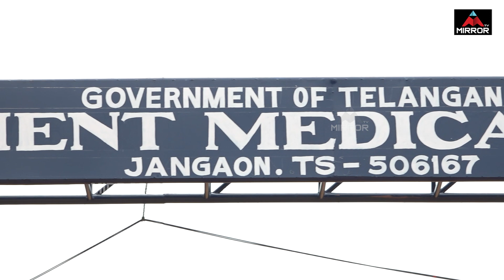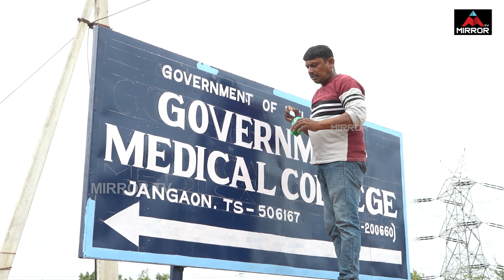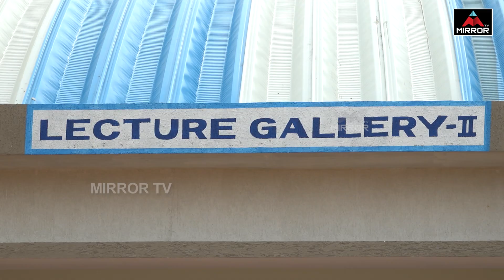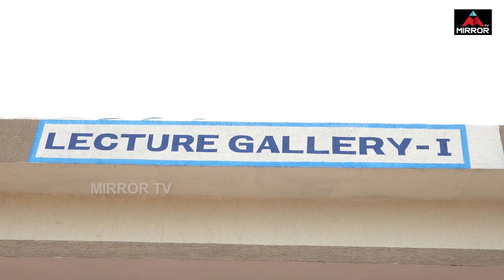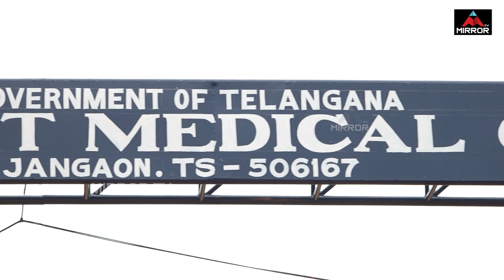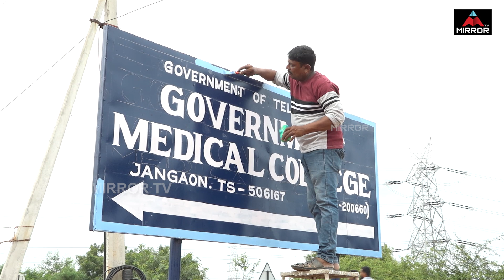జనగామలో అద్భుతమైన మెడికల్ కాలేజీ | Special Report On Jangaon Medical College | CM KCR | Mirror TV